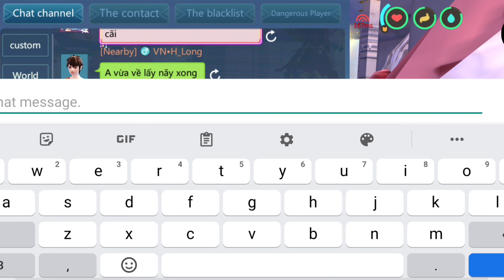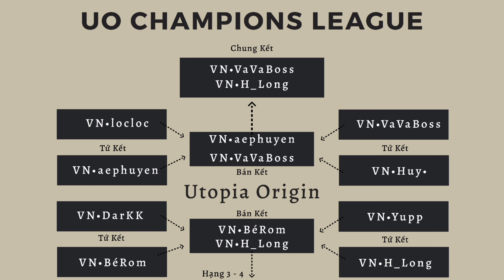🏆VN•BéRom vs VN•H_Long | Bán Kết (Bo5) - UO Champions League | Sanji Utopia Origin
Âm nhạc: Looking At You
Nhạc sĩ: Gabriel

Âm nhạc: Prove You Wrong
Nhạc sĩ: 3rd Silhouette

Âm nhạc: BigCarTheft
Nhạc sĩ: Jason Shaw

Âm nhạc: I Miss You
Nhạc sĩ: Løv Li